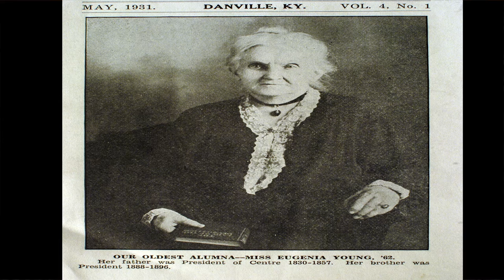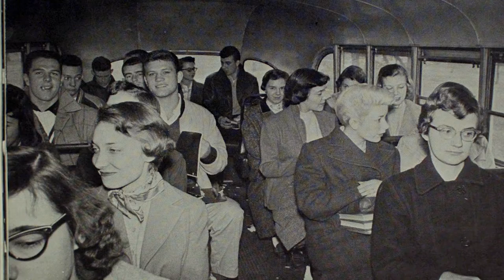Kentucky College for Women